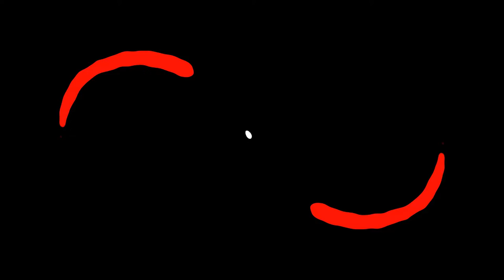Basic Blocks | Continuation | Tutorial In Tamil 2022 | PMK India Class 81 | Martial Arts Training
Music & Audio
1.Intro:
[NCS/FREE COPYRIGHT]

2. Backround:
Oh My - Patrick Patrikios

Our Other Videos in This Channel👈

"THE SPIRITS MASTERS" Channel is Owned by Praying Mantis KungFu India.
In this Channel, we put videos on Martial arts, Gymnastics,
and Sports in The Tamil Language.

Praying Mantis Kung Fu India👈
Floor Exercise | Conditioning | Fighting Forms | Kicks | Weapons Forms |
Tai Chi | Silambam | Yoga | Gymnastics